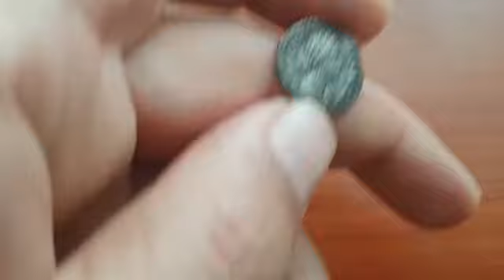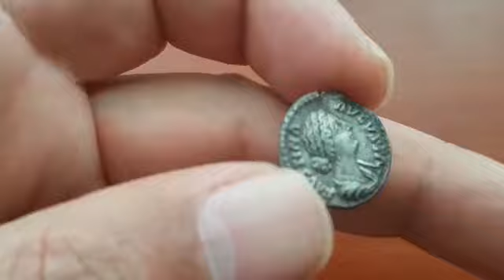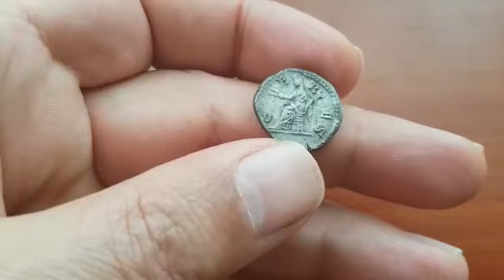ROMA DÖNEMİ GÜMÜŞ SİKKE .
Koleksiyondan kayitli Gümüş sikke.
Roma dönemine ait güzel Gümüş bir sikke ..

Faustina iyi bir eğitim gördü – bu da onun sadece kraliyet çocukları için bir kuluçka makinesi olmaktan daha büyük bir rol edinmesini sağladı.Zekâsı ona eşi Antoninus Pius’un tutkusu, arzusu ve hayranlığını kazandırdı. Çift, M.S 110’da evlendi.

Faustina cömert bir hükümran olarak biliniyordu; kalbi yoksullara her zaman açıktı. Anne-babaları maliyetleri karşılayamayan Romalı çocukların eğitimine sponsorluk yapan bir sistem yarattı. En çok da kız çocuklarının eğitiminin desteklenmesi üzerinde durdu. Bu nedenle Faustina, onu bilgeliğin bir tanrıçası ve “evlilik köleliğinin” kafeslerini açan biri olarak gören kadınlardan büyük destek gördü.